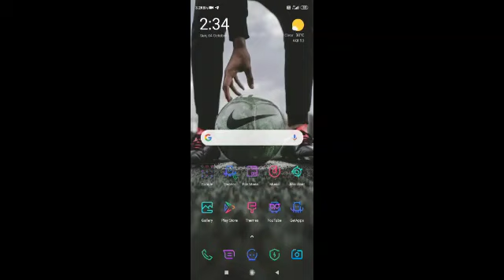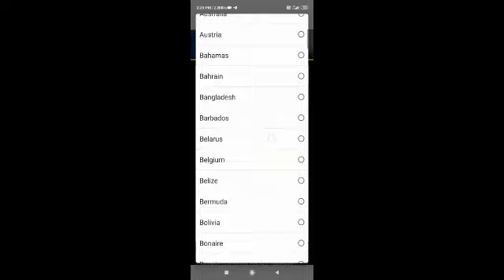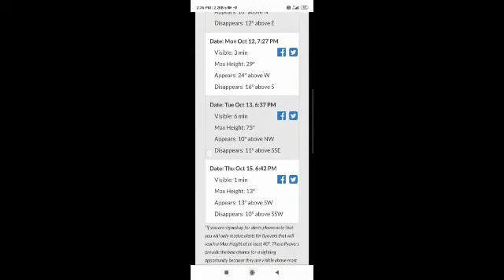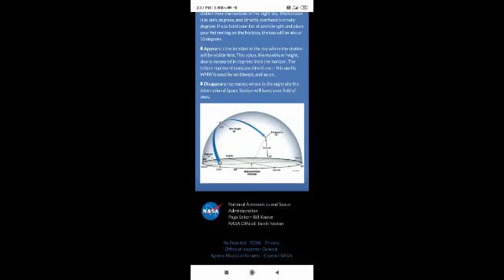" How to spot the ISS location ? "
Presentation by Haritha A M, Member
Science Club
GHSS Veeyapuram

Here, in this presentation Haritha explains the  steps to spot the location of ISS using NASA's new tool.